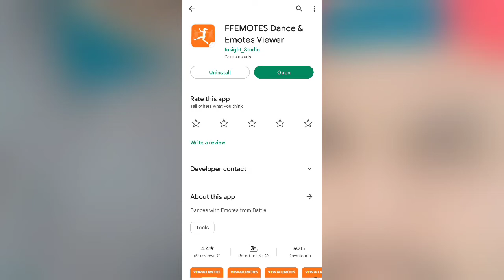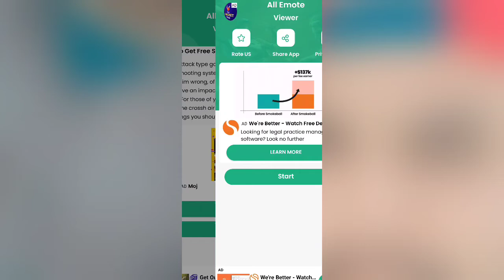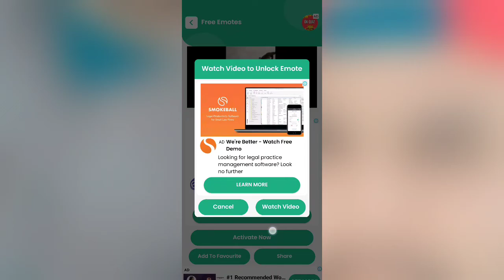FF Emotes Dance & Emotes Viewer || FF Emotes Dance App Real Or Fake ।। How To Use FF Emotes Dance